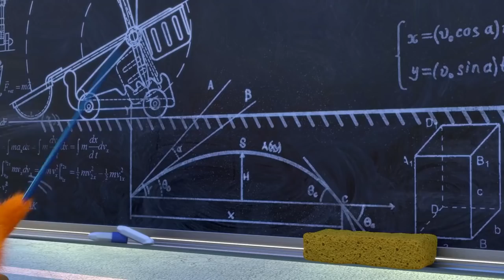써니 버니 SUNNY BUNNIES 스트라이크 | 어린이를위한 재미있는 만화